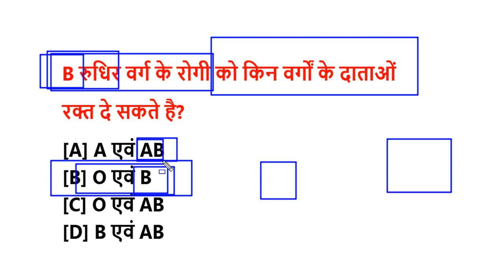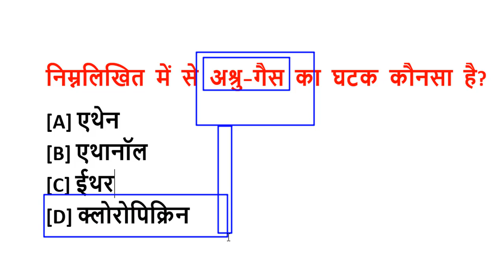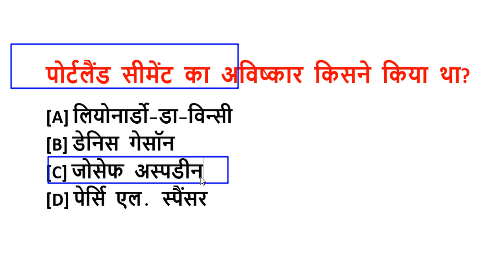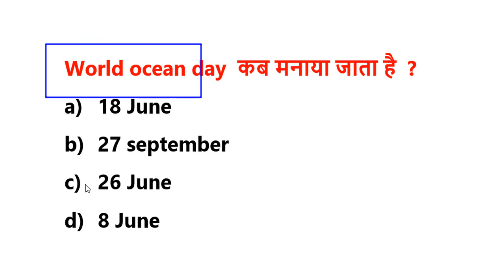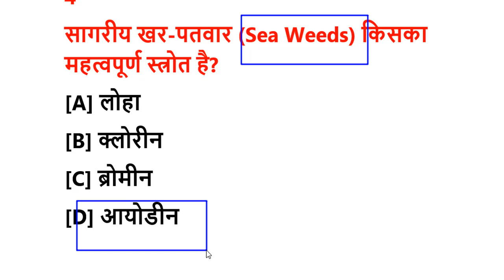बार बार पूछे गए सवाल Bihar Police 2020 Exam most Expected Question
Bihar_Police_2020 Exam Important Question